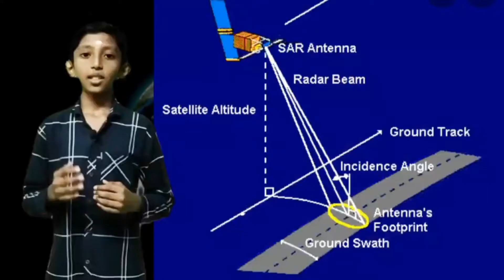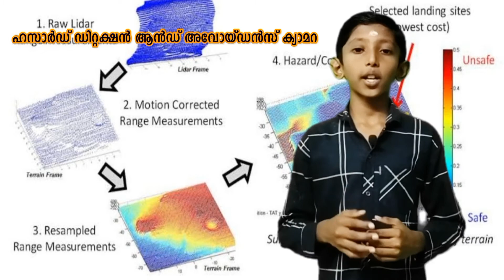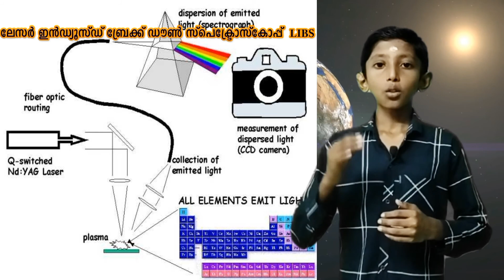CHANDRAYAN -2 | SPACE MISSION OF INDIA | ISRO | KALEIDOSCOPE | ആകാശ്മിത്ര പുരസ്ക്കാരം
ചാന്ദ്രയാൻ - 2
ഇന്ത്യയുടെ അഭിമാന പദ്ധതി
അക്ഷയ് കുമാർ എസ്.
KRKPMBHS AND VHSS KADAMBANAD
PATHANAMTHITTA